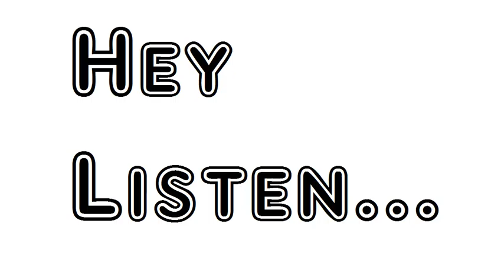Poem To The Marquis Of Dufferin And Ava Alfred Lord Tennyson